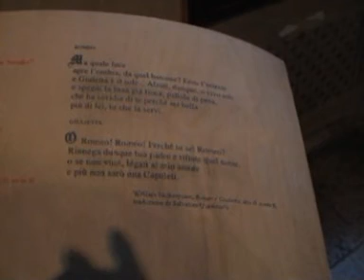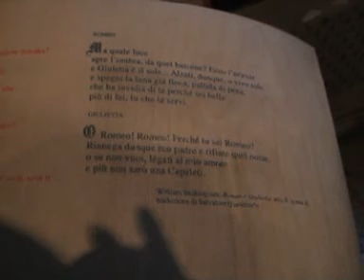VERONA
ROMEO E GIULIETTA